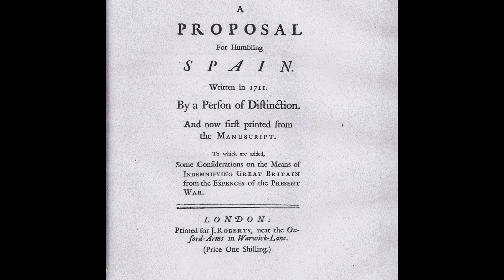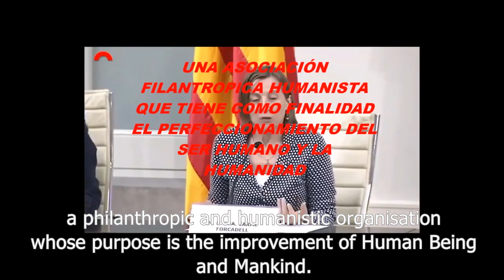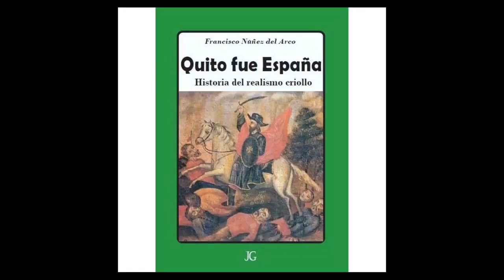HISPANIC AMERICAN BALKANISATION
Video broadcasted (not available now) by "el canal del hispano" in which he talks about the balkanisation of Hispanic America during the independence of the Spanish territories of America. English subtitles.

For those who want to purchase the books mentioned on this video (2 out of 3 exactly). Not available in English at the moment.